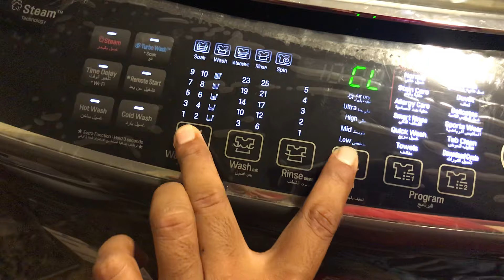HOW TO UNLOCKED CHILD LOCK IN TOP LOAD LG WASHING MACHINE 🔒 EVEN THERE IS NO CHILD LOCK ICON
Unlocked child locked even there is no child lock logo